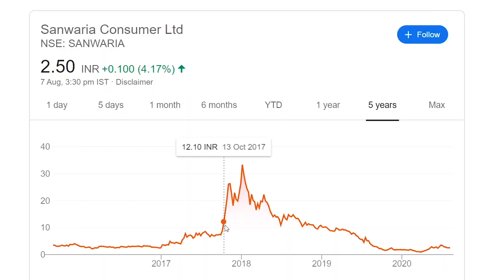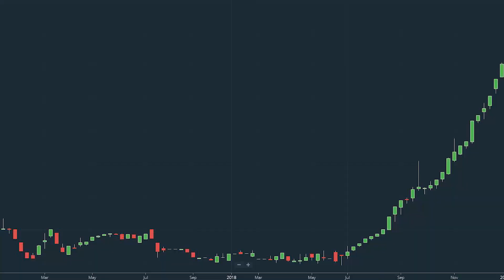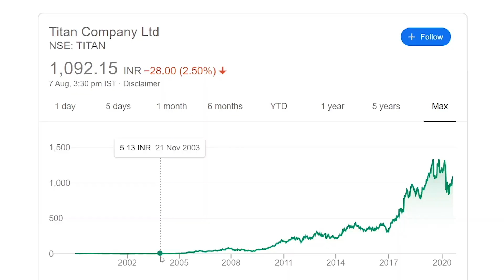Should You INVEST in PENNY STOCK? | DOUBLED My Money in PENNY STOCK | Hindi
Hello,

In this episode, I have explained what is Penny Stock and should you buy Penny Stock or not.

Also shared my own experience that how I once doubled my money by investing in penny Stock and accrued loss as well by investing in penny stock.

0:00 How I made and lost money in Penny Stock
1:51 What is Penny Stock?
4:41 Penny Stock Fraud (Be aware)
6:49 Should You Invest in Penny Stock?
8:31 Conclusion
9:41 Outro